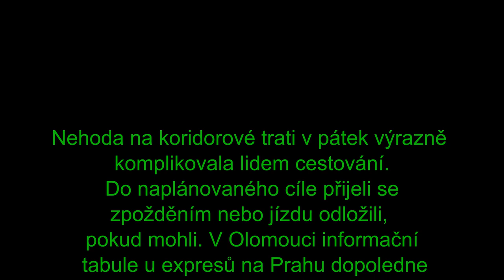Odklonové vlaky dne 14.1.2022 ve Val. Meziříčí